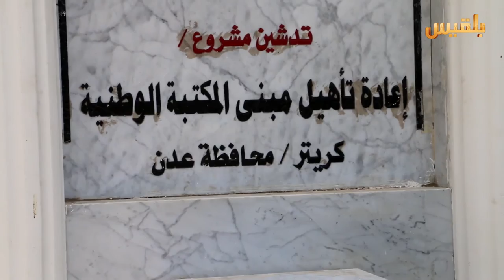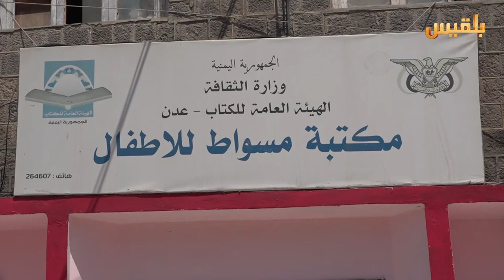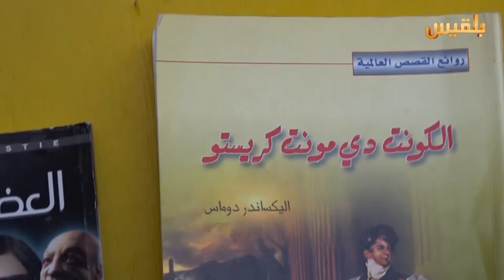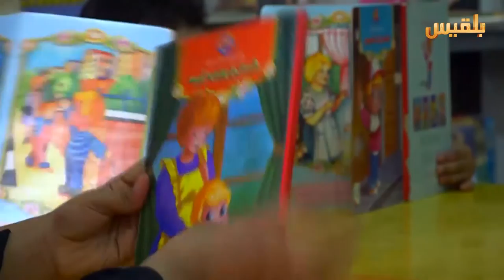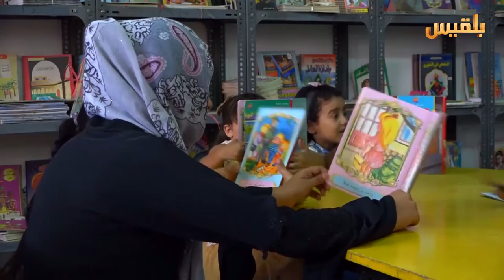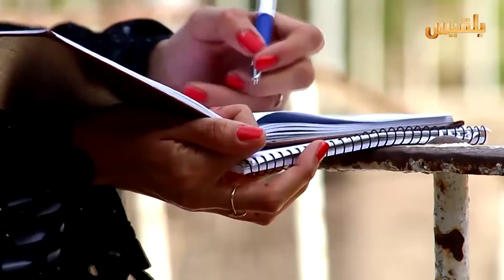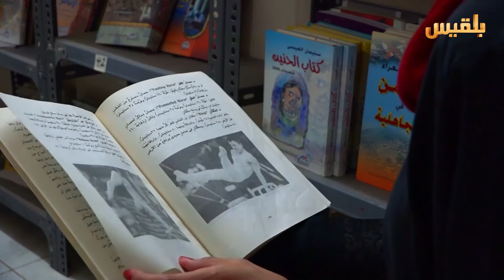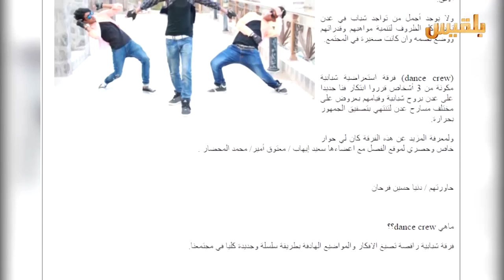أهل المدينة | الحلقة الثامنة والعشرون | تقديم: سارة جمال الدين